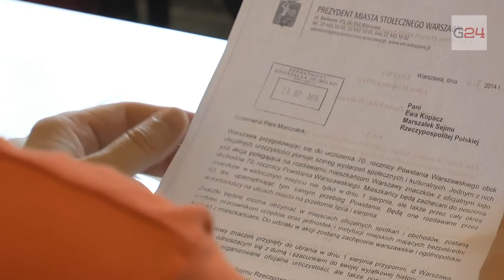Gniezno24.com - Czy Jacek Kowalski to "dialog i porozumienie?"